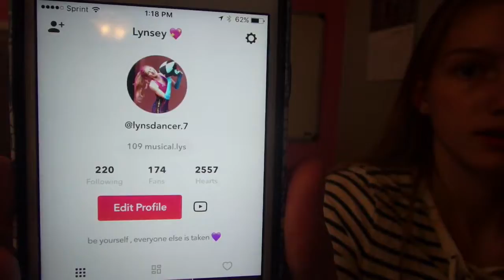REACTING TO MY OLD EMBARRASSING MUSICAL.LYS!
Hey logicalistics! In this weeks video, I decided to react to my old musical.lys that I made over a year ago. Hope you enjoy :)
While you're here, click on these links to stalk Lynsey Logic...
If you're reading this, comment "IM REAY FOR WINTER" Bye frens!